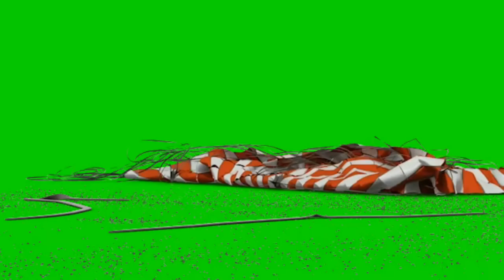4 Green Screen Effects copyright free || For creators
This video is fir creator which use this effects in your youtube videos

In this video following effects are:
1-CAR DROP
2-BAZOOKA
3-POLICE CHASE
4-SATELLITE CRASH

THANKS.